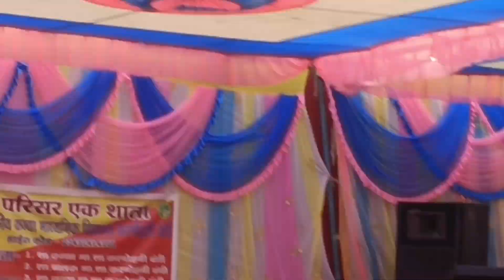वर्षिक उत्सव का कार्यक्रम हुआ...सूरज डूबा हुआ इतना प्यारा लग रहा है।school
INSTAGRAM -VICKY RIDER VLOG 220CC
TNX TO WATCHING MY VIDEOS.